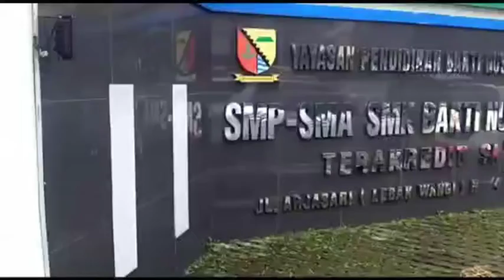PEMBEKALAN MENJELANG PKL SISWA SMK BAKTI NUSANTARA BANJARAN KAB BANDUNG AGUS BR HDAS TV